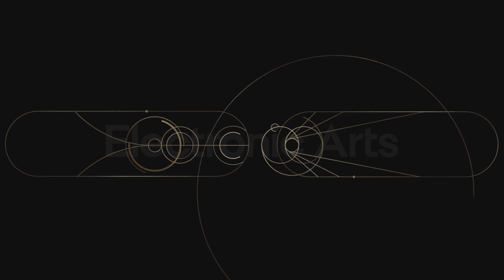Star Wars Jedi: Survivor - Ep 15